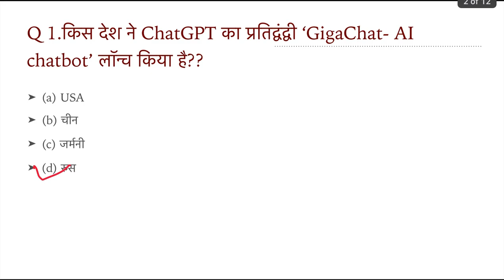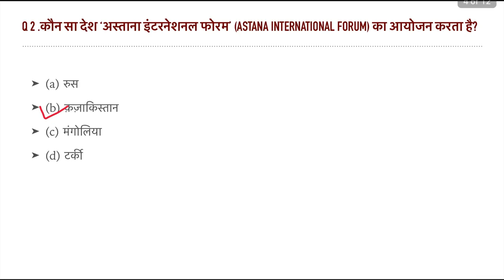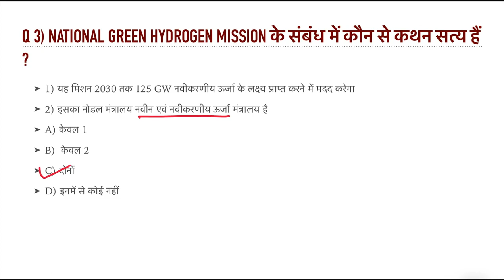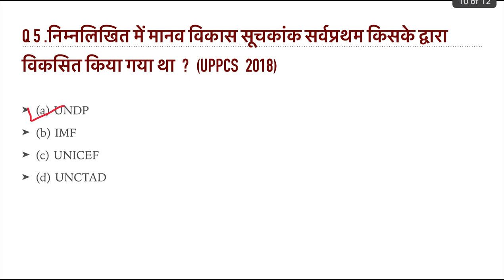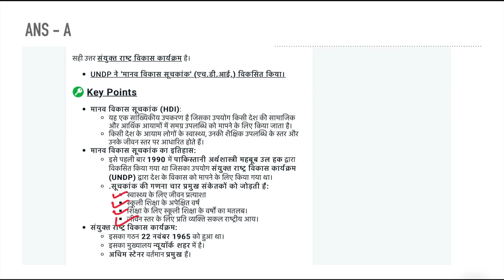Top 5 Daily Current Affairs-1 May